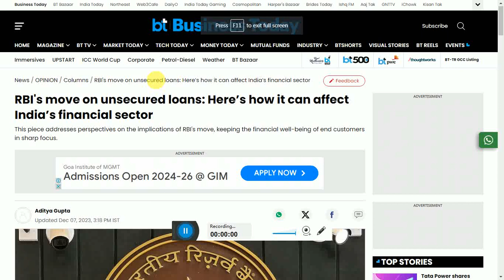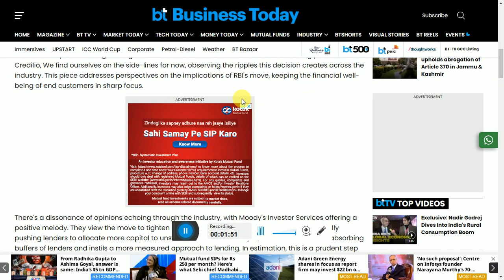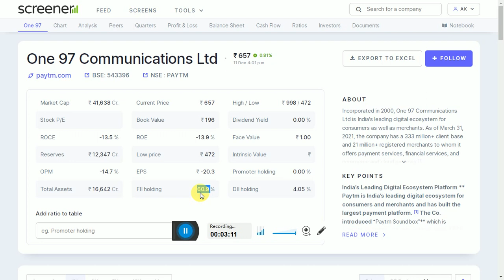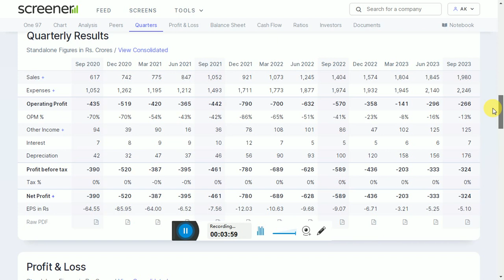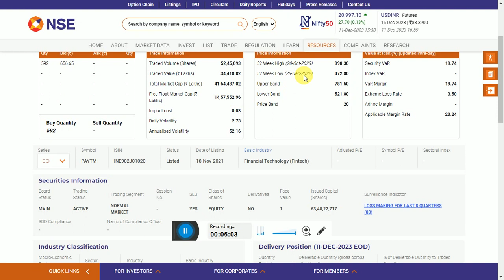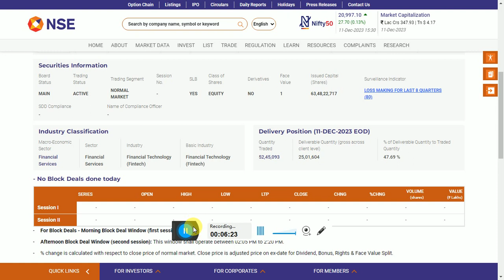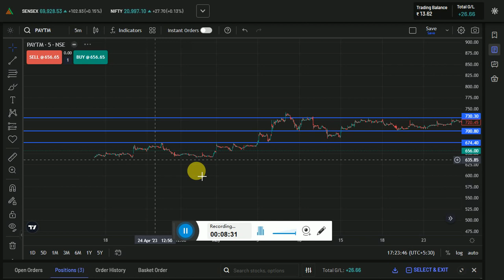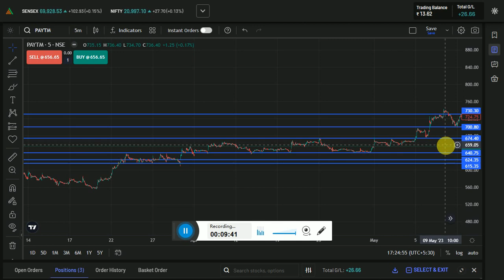Paytm Share News Today 🟢 paytm share latest news ✅ paytm share latest news today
HII

paytm share
paytm share buyback
paytm share market
paytm share buyback news
paytm share future
paytm buyback news
paytm stock latest news
paytm share buyback 2023
paytm buyback latest news
paytm buyback price
paytm shares hold or sell
paytm share news today live
paytm share news today buy or not
paytm share crash today
stock market

Share Market
Stock Market